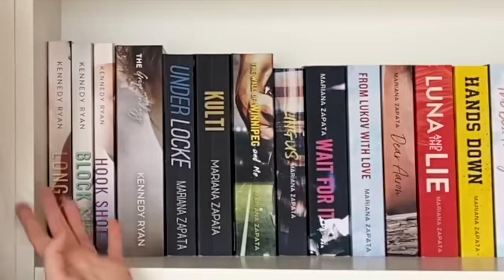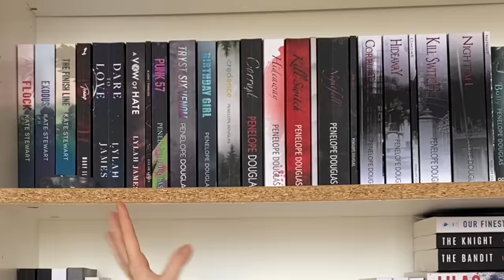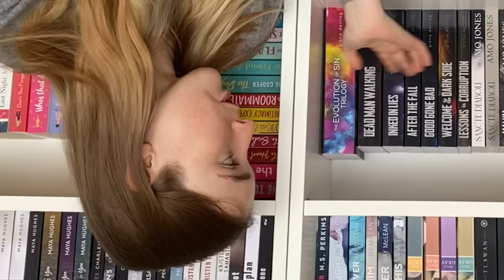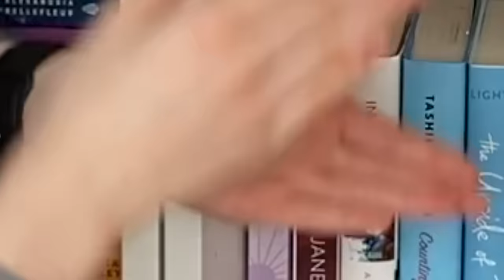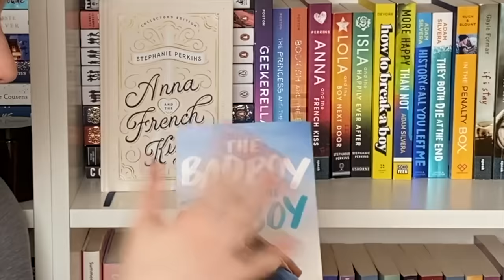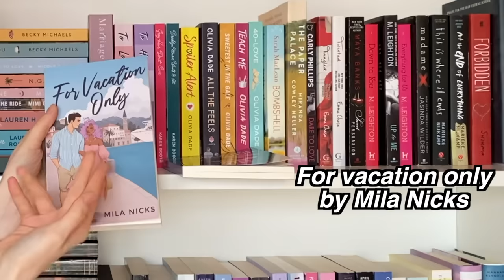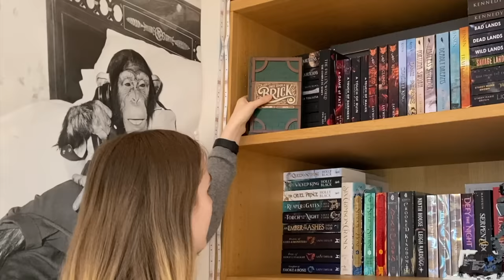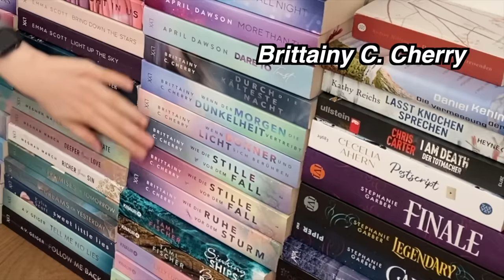Bookshelf tour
Hey fellow people that read books instead of going to therapy!
I just wanted to say that this video is a bit different than my others since it is a tour and more of a showing than doing so obviously, I am not climbing into bookshelf or randomly dancing when distracted.
I still hope that this video is entertaining to you and maybe you will find a few ideas on how to organize your books.
Maybe you even found some recommendations in here.
If you have any other things you want to see from me (rec videos, etc) just comment so I can actually film them.

Big white shelves (romance): Ikea Billy shelves (different variations in white)
smaller white shelf (tiny books): custom made but reminds me of the billy shelf with drawers

check me out on my other socials:
Goodreads: @maditales

(All images used are my own)